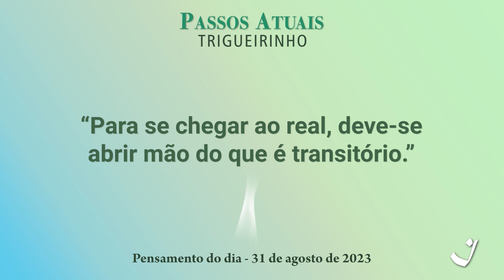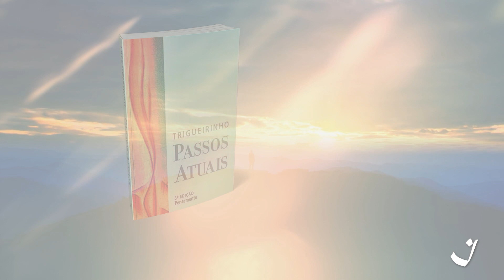31-8-2023 | Pensamento do Dia / Thought of the Day / Pensamiento del Día | Trigueirinho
"Para se chegar ao real, deve-se abrir mão do que é transitório."

"To arrive to what is real, one must let go of what is transitory."

"Para llegar a lo real, hay que renunciar a lo transitorio."

Adquira o livro / Get the book / Comprar el libro Passos Atuais